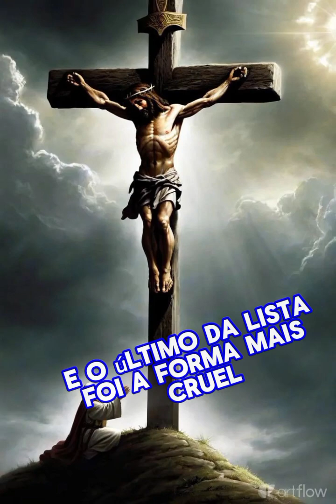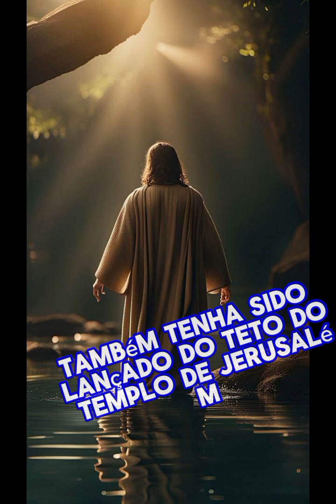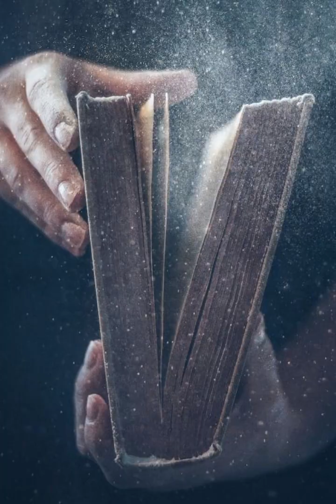A morte dos 12 apóstolos de Jesus Cristo